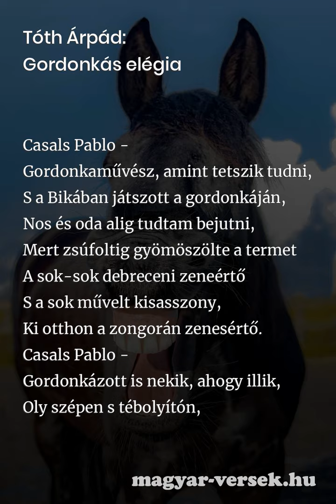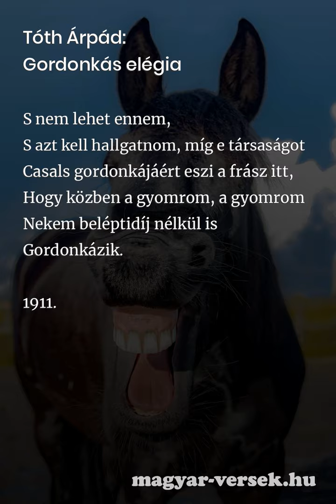Tóth Árpád: Gordonkás elégia [Vers]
Tóth Árpád: Gordonkás elégia. A magyar költő, Tóth Árpád verse. Költészet, kultúra, líra, szép magyar versek. Gyere, olvasd el te is